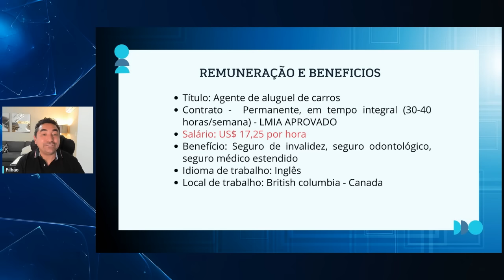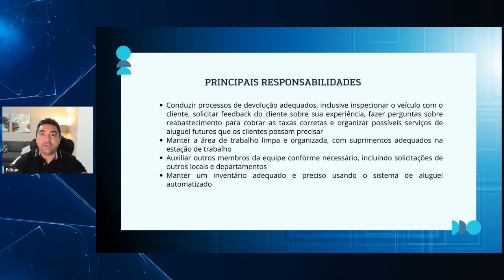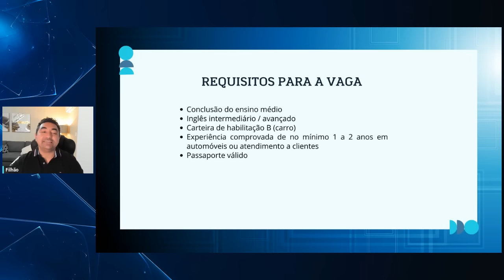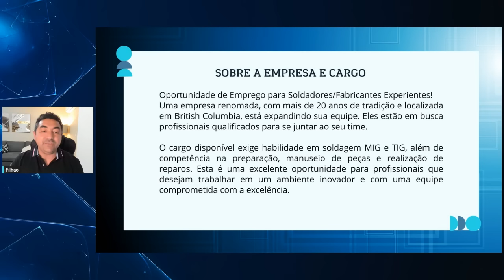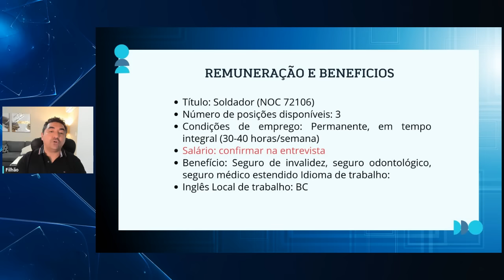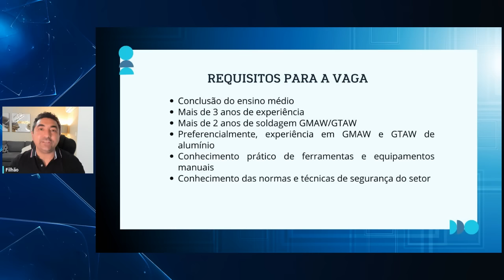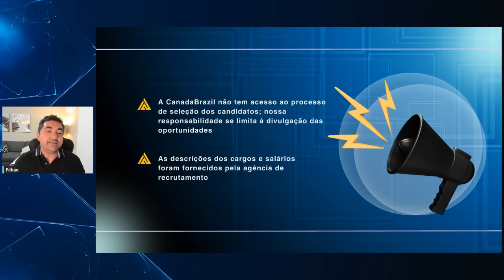NOVAS VAGAS DE TRABALHO PARA O CANADA | MISSÃO JOB OFFER